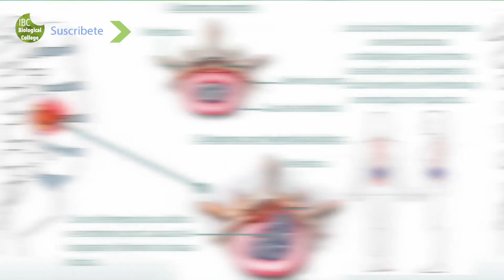Hernia discal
Primero de tres videos de manipulaciones poco conocidas, para tratar las hernias lumbares de difícil tratamiento, todas y cada una de ellas nos dieron buenos resultados en donde las demas fallaron.